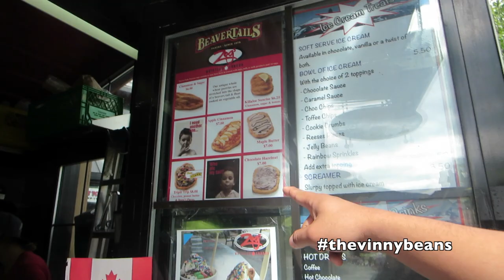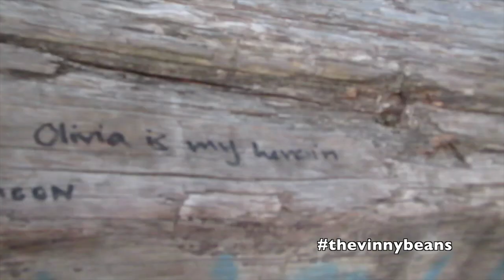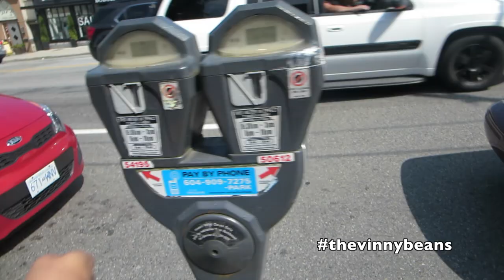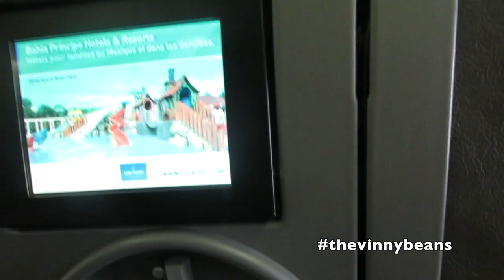VLOG Trip #3: Bungee!